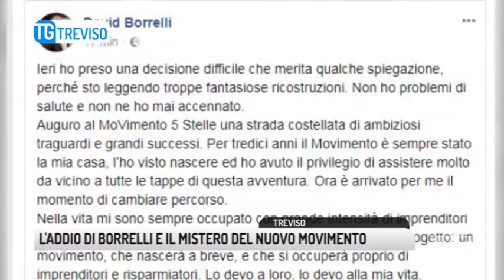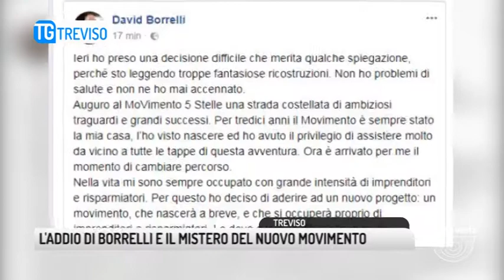TG TREVISO (15/02/2018) - L'ADDIO DI BORRELLI E IL MISTERO DEL NUOVO MOVIMENTO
TG TREVISO (giovedì 15 febbraio 2018) - Ora che David Borrelli ha rotto il silenzio con due post sul suo profilo facebook uno dopo l'altro a poche ore di distanza, molti si chiedono quale sarà il movimento che nascerà a breve che si occuperà di imprenditori e risparmiatori e al quale l'ormai ex esponente dei cinque stelle ha annunciato di aderire. C'è curiosità intorno a questo progetto e ai possibili nomi di altri componenti che affiancheranno l'eurodeputato trevigiano in questa nuova avventura. Intanto Borrelli resta irraggiungibile, anche noi abbiamo provato a contattarlo telefonicamente ma nessuna risposta.
E così l'europarlamentare continua ad affidare ai social le sue dichiarazioni, etichettando come illazioni le ipotesi e teorie costruite in questi giorni. "Non ho MAI chiesto, e dico MAI, pregato di fare il terzo mandato né di farmi trovare un posto da dirigente a Bruxelles! scrive sui social Borrelli. Nel caso in cui il virgolettato attribuito a Di Maio fosse vero, continua vorrei che mi si spiegasse quando e in quale occasione avrei fatto tale richiesta. Le meschine illazioni sulla mia vita privata e sulla mia famiglia conclude l'europarlamentare non hanno bisogno di commenti. E nella vicenda di david Borrelli prima con il suo inaspettato addio al movimento che nel 2008 lo aveva portato ad essere il primo consigliere comunale pentastellato d'Italia, poi con un silenzio assordante ed infine con i post e la sua verità, tanti i nomi che erano stati tirati in ballo, tra questi anche quello di Massimo Colomban che fa sapere come lui sia solo un imprenditore che non si occupa di politica. Aggiunge poi di non aver mai avuto rapporti personali o d'affari con David Borrelli,smentendo alcune voci circolate nelle ultime ore. Su quanto poi sta accadendo all'interno dei cinque stelle, colomban spiega come in tempi non sospetti avesse già previsto un'implosione del movimento parlandone anche allo stesso Grillo